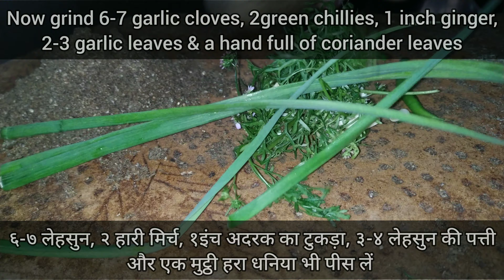भांग की चटनी | bhang ki chutney/ chatni | Uttrakhandi food | hemp seed dip